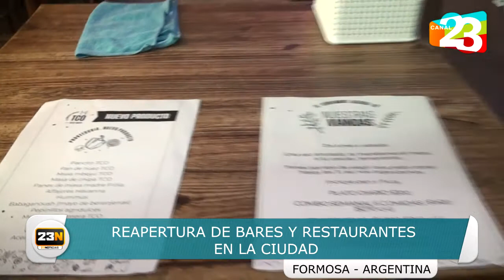Reapertura bares y restaurantes en la ciudad - TCO - Te Conozco, Orozco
Se trata de la primera prueba piloto para ver como responden empresarios y clientes. El horario de atención será de 19 a 01 horas, con reservas y respetando las medidas sanitarias vigentes.